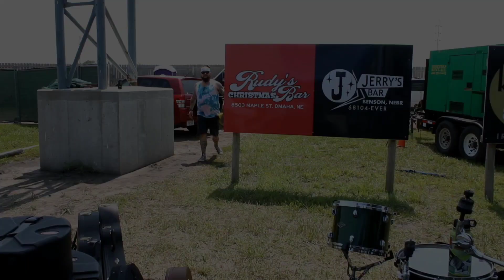Jason Mayer - Old Man [ MRL Music Festival ]